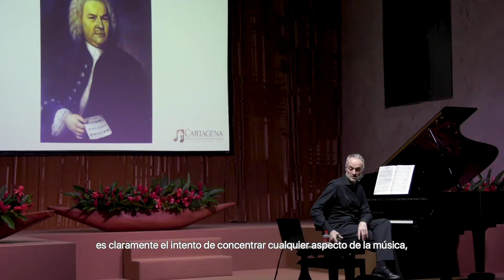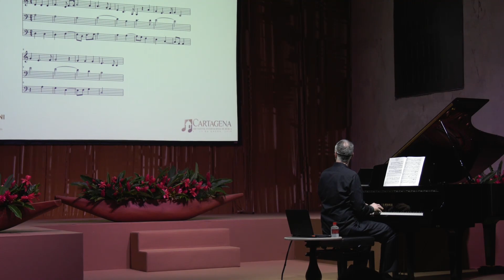La Conversaciones musicales de Giovanni Bietti. Así se aprende en el CartagenaFest2019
El musicólogo Giovanni Bietti, con Armonía Celeste, abre el ciclo de conferencias-concierto que desarrollará a lo largo del Festival. En ellas podremos ver la relación entre la Ciencia y la Música a partir de personajes como Pitágoras y Bach. En esta ocasión nos explica a grandes rasgos acerca de esta simbiosis científica-musical, sin embargo estos temas se desarrollaran de manera profunda en las demas conferencias. Vía: @Udeceteve